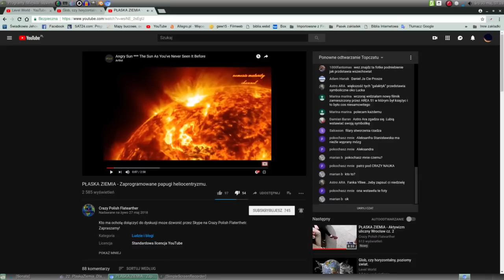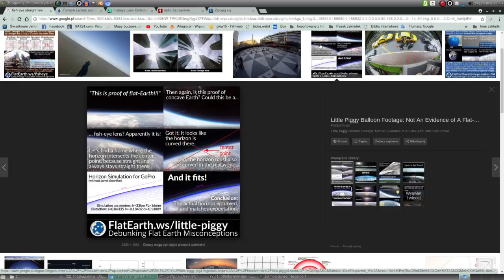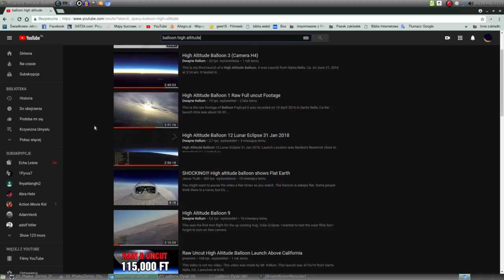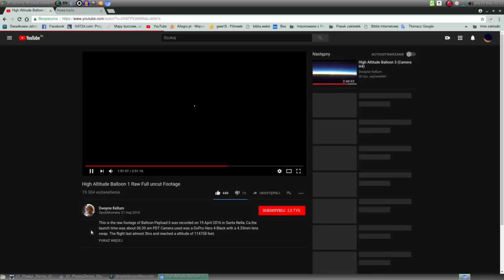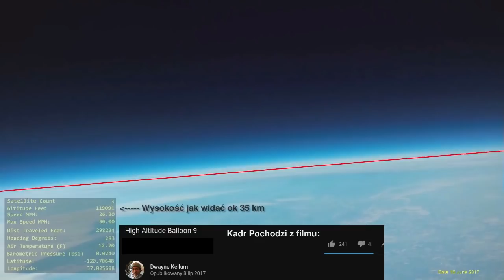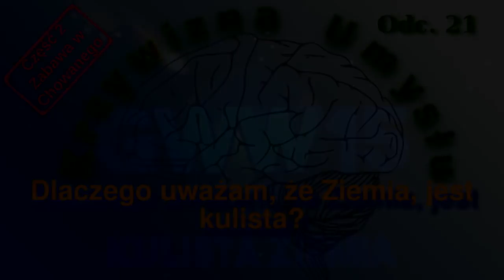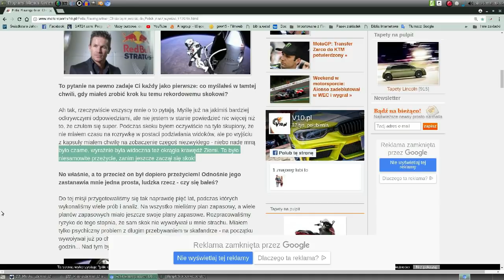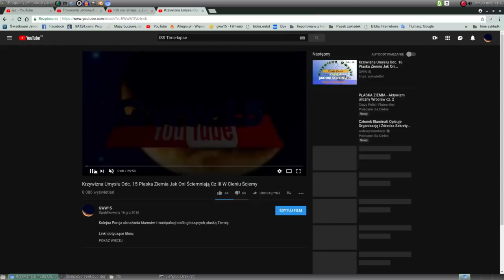Krzywizna Umysłu Odc. 22 Płaska Ziemia - NASA Fail (Kulista Ziemia Cz. 3)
Kulista Ziemia to fakt!!! O którym wiadomo już od stuleci...
Czy o tym wiedziałeś?

W tym odcinku poznasz odpowiedź: jak wygląda rzeczywista krzywizna Ziemi widoczna z około 30 km

Info o wykorzystanych ścieżkach dźwiękowych

Blue Giraffe - Motivation Energy and Inspiring Promo
Yuanan J.A.R - Toviga Love Usa Murderation Prod. By J.A.R